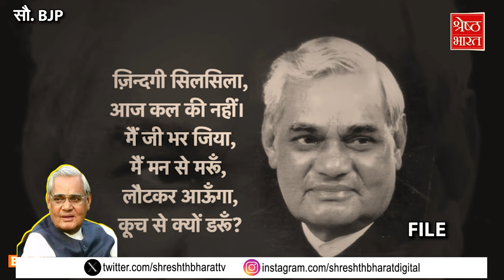कौन थीं राजकुमारी कौल जिनसे जुड़ा था अटल बिहारी का नाम.? क्यों TIMES के आर्टिकल से हुए थे परेशान?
कौन थीं राजकुमारी कौल जिनसे जुड़ा था अटल बिहारी का नाम.? क्यों TIMES के आर्टिकल से हुए थे परेशान? | Latest Hindi News | Top News | BJP | Congress

कभी संसद में गरजे... कभी विपक्ष पर बरसे... कभी पाकिस्तान को लगाई फटकार... तो कभी देश के दुश्मनों को दी ललकार. जिनका कोई सानी नहीं... जिनके आगे नतमस्तक थे विपक्ष के सभी नेता... काल के कपाल पर लिखते थे, मिटते थे... चलते फिरते गीत नया गाते थे... ऐसे थे देश के दसवें प्रधानमंत्री अटल बिहारी वायपेयी.